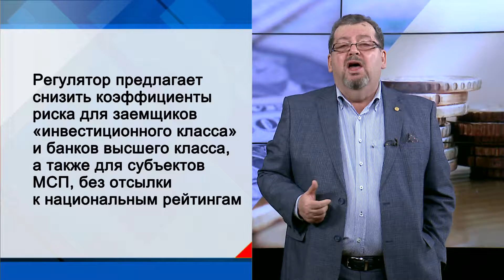СУТЬ ДЕЛА - "Российские миллиардеры против ЦБ"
Богатейший человек России, глава «Новатэка» Леонид Михельсон (состояние 24 млрд долларов) и совладелец «Северстали» Алексей Мордашов (4-е место в списке Forbes с 20,5 млрд долларов) обратились к президенту России Владимиру Путину с жалобой на политику ЦБ.